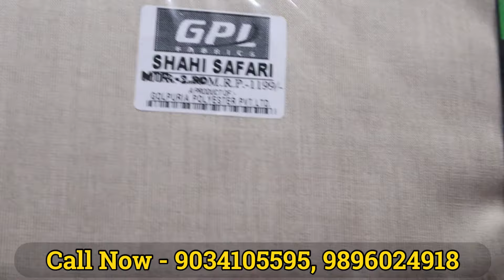सीधे माल खरीदें. Ambala wholesale market, Ambala wholesale market, Ambala cloth market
DIrect From Ambala market Factory godown
Shop Name- SR Silk And Saree
Address- Dev Samaj Road

suit wholesale market in ambala,on demand 2021 ke designer suit,best festival variety suit,ambala cloth market,ambala wholesale market,latest suit design in ambala,ambala boutique style suit,wholesale market,wholesale market in mumbai

ludhiana
ludhiana market

ludhiana
ludhiana market
gaisala road
gausala road
madhopuri market
ludhiana city

ludhiana kapda
cloth market
velvet
welewt suit

ludhiana gaushala

Keshav corner
ladis sweter
ladies dress
girls dress

palazoo
sarara

ludhiaan bedsheet
blanket ludhiana

Ludhiana innermost
Ludhiana woolan. Kids wear
Ludhiana woolan
boutique suits
party wear suits
punjabi suits
cotton suits
patiala suits
ex mill suits
fancy suits
designer suits
ladies suits
ramtex suits
omtex suits
branded suits
imperial suits
sahiba suits
jai vijay suits
riva suits
kani suits
cotton kani suits
luxurious suits
cheapest suits